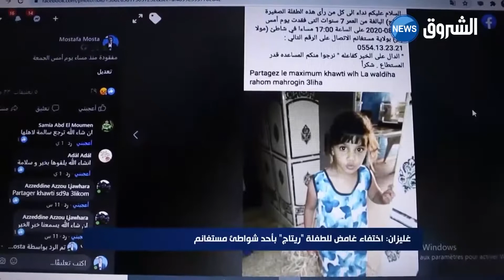Algerie Mostaganem une petite fille disparue enlevée le 14/08/2020 اختطاف بنت 5 سنوات مستغانم 😰😰😰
Algerie Mostaganem une petite fille disparue enlevée le 14/08/2020